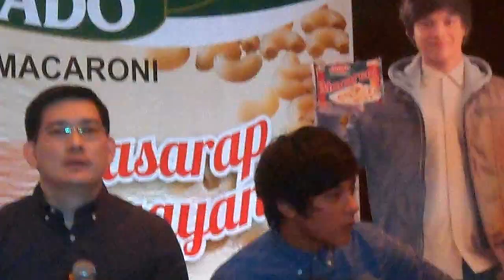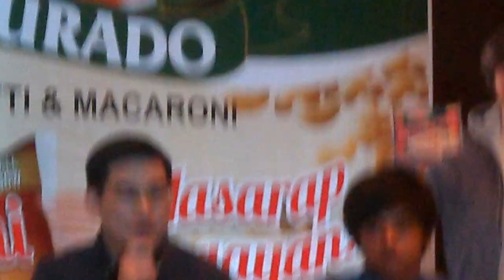Daniel Padilla and Richard Yap Being the Newest Endorsers of Amigo Segurado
Daniel Padilla and Richard "Papa Chen/Sir Chef" Yap are the endorsers of the Pasta Brand Amigo Segurado. They give life to the brand's campaign, "Bagay Makibagay!"

Watch how they answer questions from the press and media!